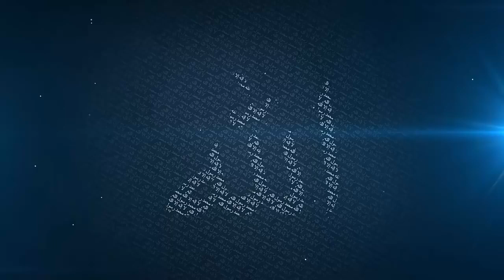The Story of Hud - Sheikh Wahaj Tarin